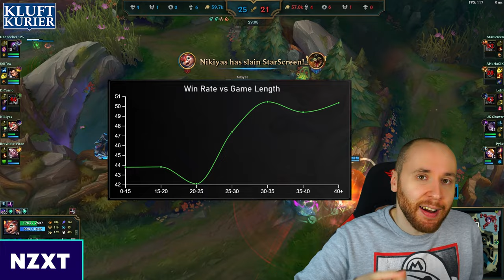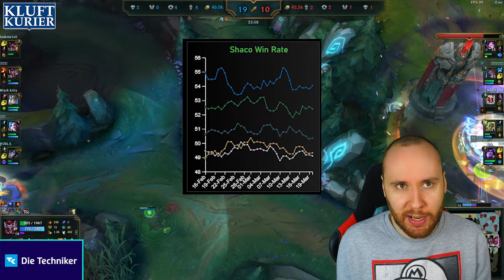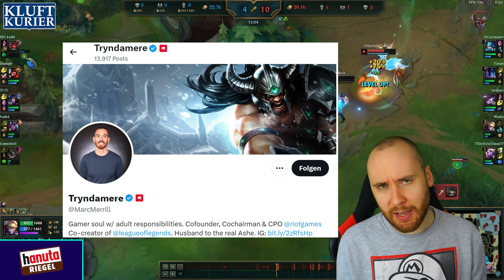CRIT ADCs wieder BROKEN? | Kluftkurier #10 | LoL News, Trends und mehr!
0:00 Intro
0:10 Höhenflug der Woche
0:48 Community Frage
1:01 Abfalleimer der Woche
1:37 NOPE der Woche
2:15 Broken Pick der Woche
3:02 Item der Woche
4:08 Fail der Woche
5:12 Trick der Woche
5:53 GIVEAWAY!!!
6:15 Was macht eigentlich Riot?
6:20 Skarner Rework
7:32 Riot MMO Update
8:03 Outro